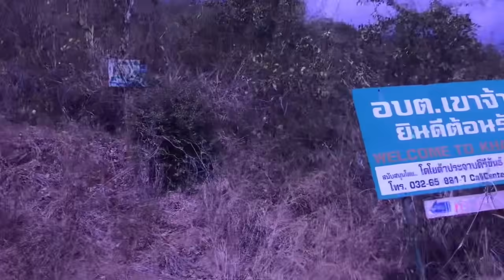เข้าป่าแค้มป์ปิ้งหุบกระฮัง รถมิตซูบิชิ จีวาก้อน สภาพเดิมๆจะลุยน้ำข้ามคลองไปได้หรือป่าว 4x4 offroad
ถูกใจกดไลค์ ชอบใจกดแชร์ รักสไตล์หัวหินออนแอร์ กดติดตาม เป็นกำลังใจด้วยนะครับ#camping#4x4#offroad